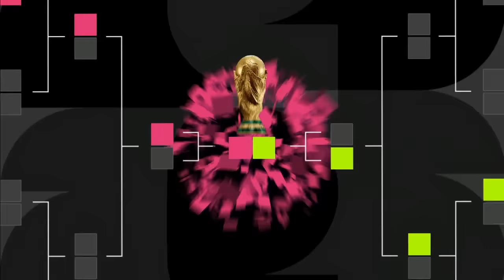2026 FIFA World Cup schedule and venues | FOX Soccer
Check out the newly released 2026 FIFA World Cup schedule and list of venues.